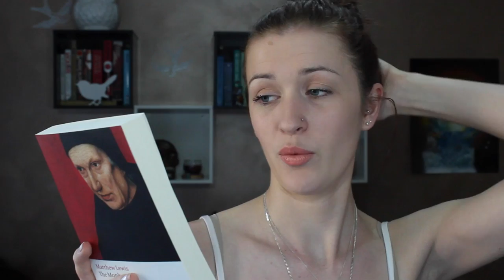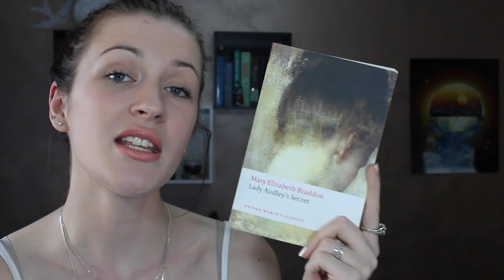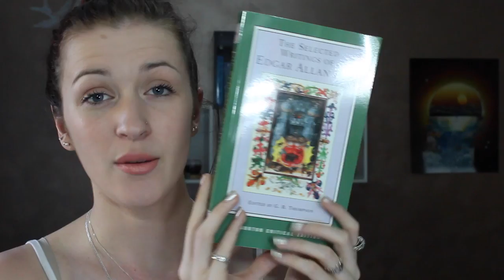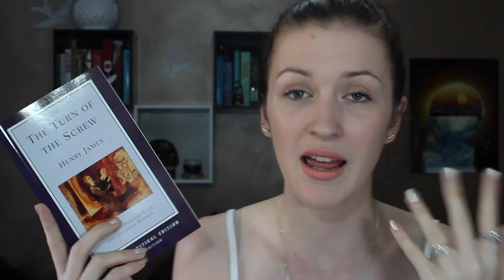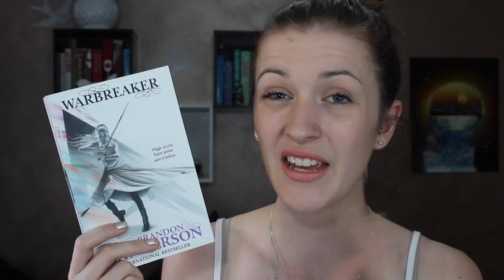MARCH TBR | 2015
Expand for books mentioned!

MARCH TBR:
- A Darker Shade of Magic by V.E. Schwab
- You by Austin Grossman (current read)
- The Ask and the Answer by Patrick Ness (current read)
- The Monk by Mark Lewis
- The Selected Writings of Poe